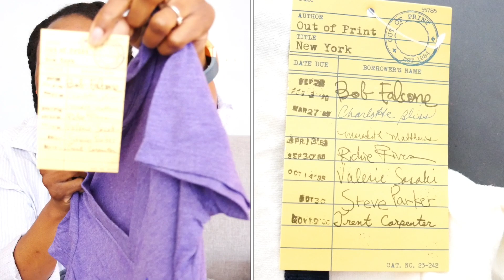HOW TO DEAL WITH DISASTER | Virus Fears, Home Organization, & Life Changes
There's a lot of upheaval and unrest going on at the moment. But when life gives you lemonade; make lemonade, pies, cocktails, and garnish!
Today, we'll be moving through a life update... both sit-down & vlog style.